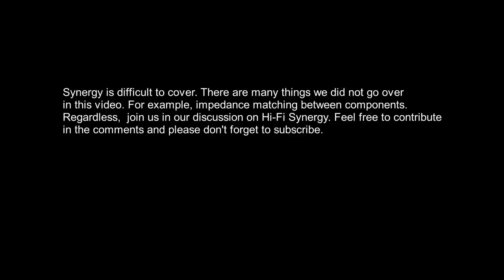Audiophile Mistake | Ignoring HIFI synergy!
Here is the link to Jay's channel
This is just our experience when it comes to synergy. I think many beginners don't take hi-fi synergy into consideration. They have the impression that just buying the best-reviewed gear is what it takes to have a great sounding system. From our experience, this is absolutely not true.

The goal of the video is just to raise awareness.